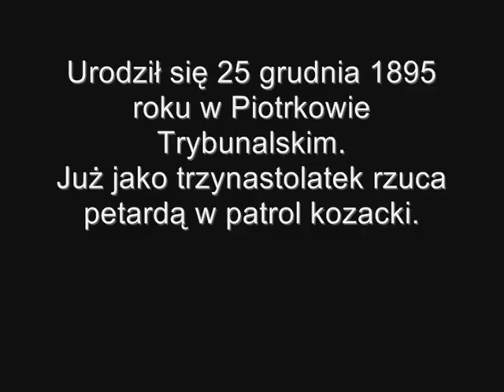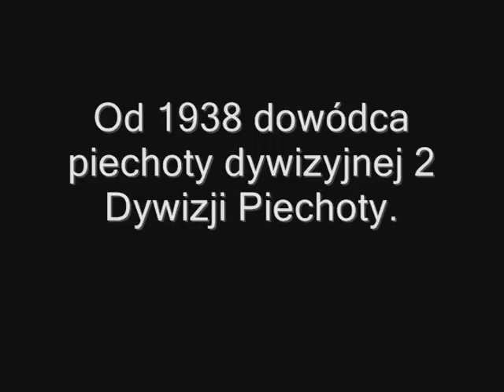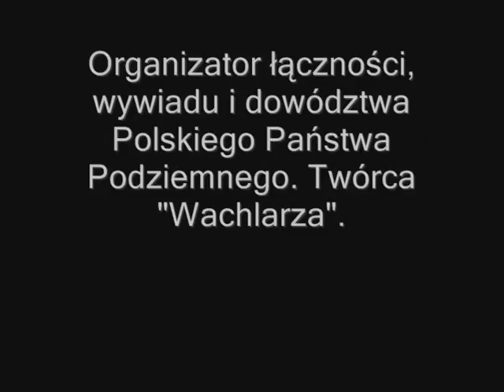Stefan Grot-Rowecki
Wspomnienie o generale Stefanie Grocie - Roweckim.